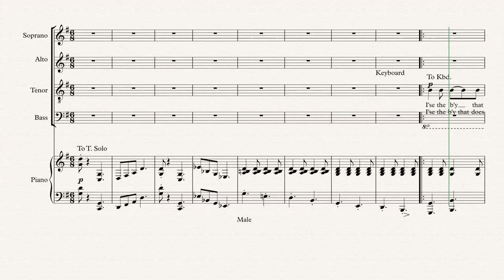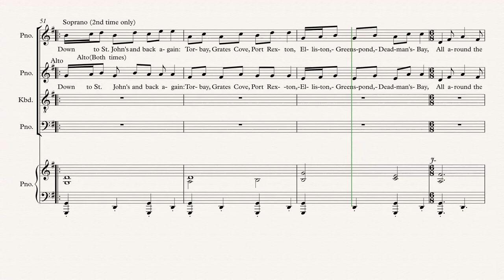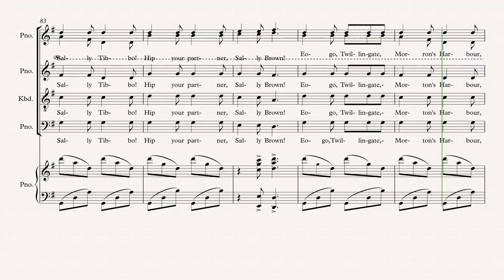I'se they B'y Alto Parts SATB